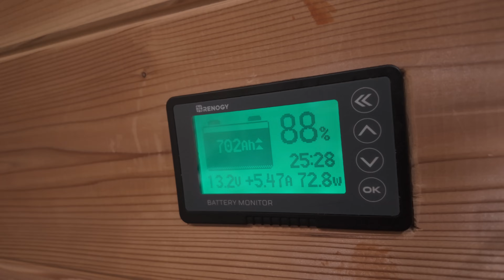意を決して病院に行った日〜わんこが可愛かったので動画出しちゃう〜【Vlog#167】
2024年7月22日
意を決して？病院に行ってきました☺️
待ち時間に🚐の中を紹介したりしようかと思って動画撮ったけど
結局出来ずだったので、出そうかどうか迷いましたが
わんこ達が可愛かったので、出す事にしました🤭

普段のゴウ助さまの姿をご覧ください😂

オリジナルグッズ（SUZRIを利用させていただいていて、取り分として300円私の元に届きます）

いつも優しいコメントありがとうございます✨🙏✨
とてもとても、励みになりますし、活力をいただいてます。

ただし、中には私や、私の大事な仲間との関係性が築けてないにも関わらず、その人を悪く言ったりする事を「ネタ」にしたようなコメントや、DIY動画によくある事ですが、俗に言う「あかん警察」の方もいらっしゃいます。
DIYで危険だと思うようなことがあって、コメントを残してくださるのであれば、まずは挨拶から、そして自分は何者なのか、そのあたりからお話してくださるのが筋かな？と思います。
素人DIYですので、詳しい方は苦言を呈したいことがあるかと思いますが
相手の顔が見えない分、そのあたりご配慮いただければと思います。

配慮が足りないと判断したコメントに関しては、削除、もしくはアカウント非表示とさせていただきます。

いつも応援してくださる視聴者の方々と、良いコミュニティーを作っていきたいと思っていますので、ご理解のほどよろしくお願いいたします。

何より、私自身が豆腐メンタルです。
そしてそんな私を応援してくださる方の中にも同じような悩みを抱えてる方も多数いらっしゃいます。そのようなコメントは見ていて良い気分にはなりません。

優しいコミュニティーになりますように🙏✨